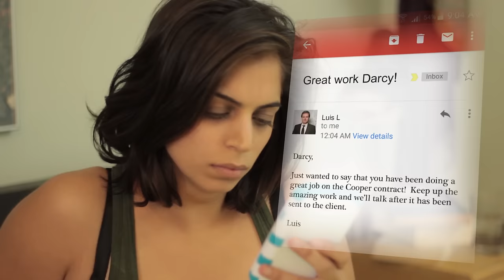Human Resources (Short Comedy Film) [2015]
Darcy is an ambitious and hard working young woman who learns that sometimes to get ahead at work a girl's gotta do what a girl's gotta do... much to the discomfort of her male co-workers.